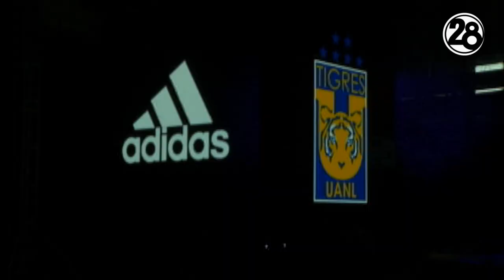Presenta Tigres nueva piel para el Apertura 2018 / Informativo NL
Tigres presentó su nueva piel, el jersey que utilizará durante el Apertura2018.